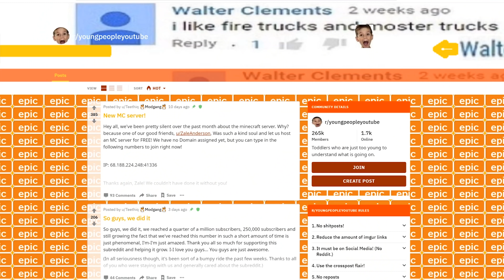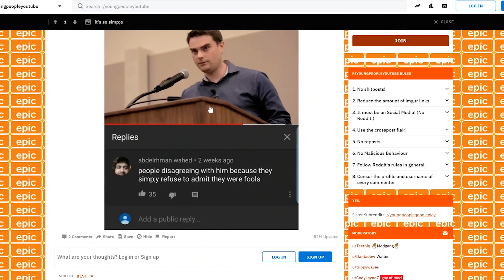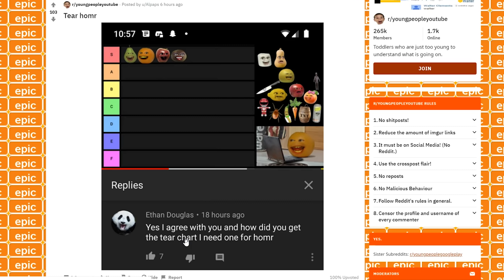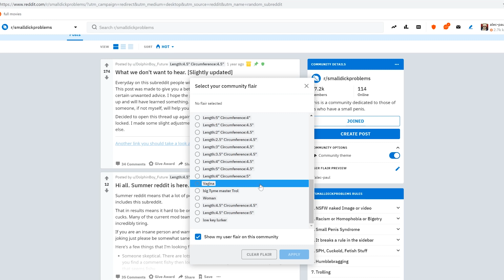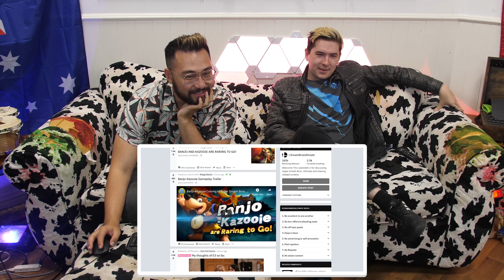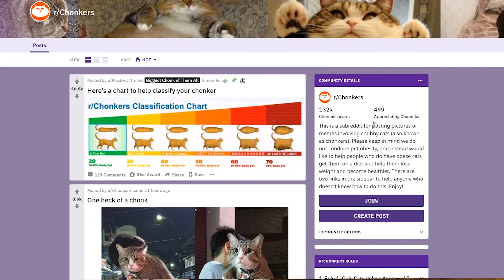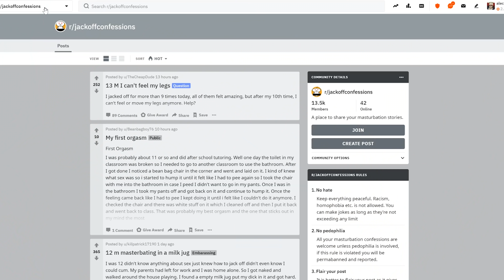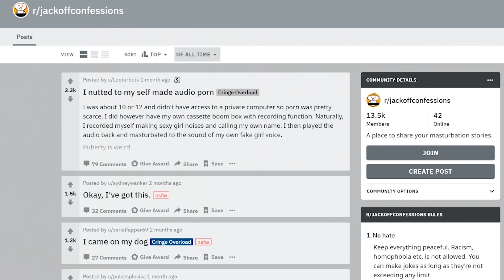BIG CHONKER PROBLEMS • REDDIT ROULETTE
OH LAWD HE COMIN' 🐮🔪

We heard you like kids and big ol' cats, so Aleks and Alec took a peek at some subreddits about your favorite things.

பூனைகள் மிகவும் தூங்குகின்றன, ஒரு பூனைக்கு 9 வயது இருக்கும் போது, ​​அது அதன் வாழ்க்கையின் மூன்று வருடங்கள் மட்டுமே விழித்திருக்கும். அலெக்ஸ் போல.